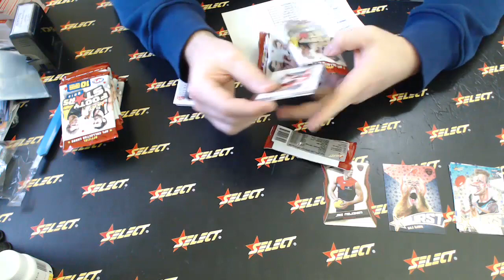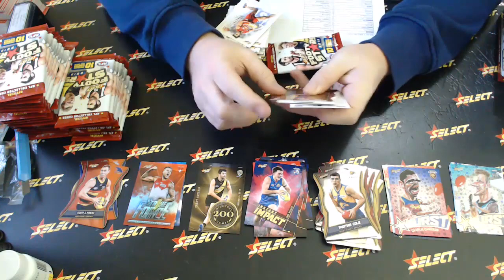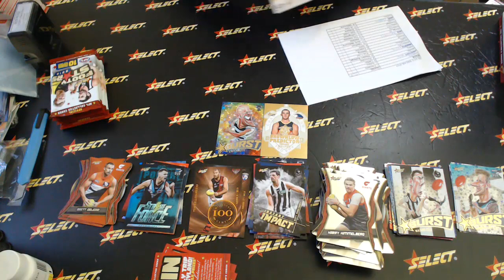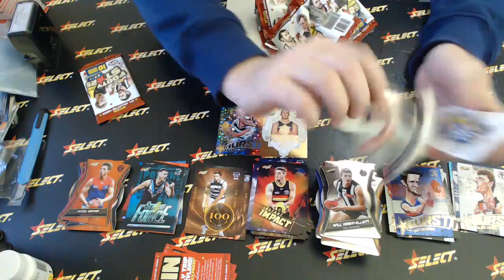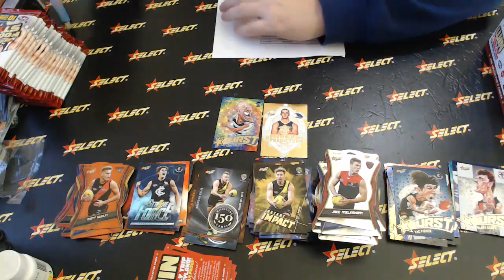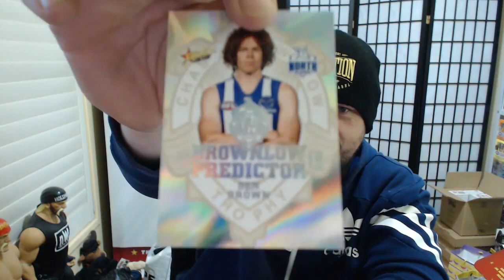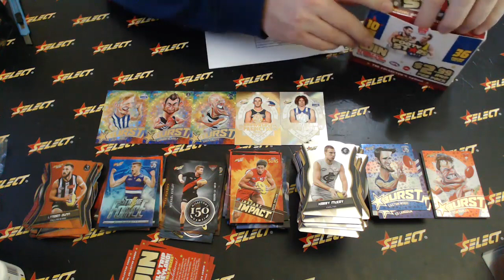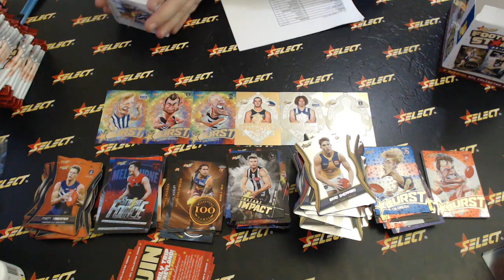2019 Footy Stars Select Australia - #337 - Live Break (12/05/2019)